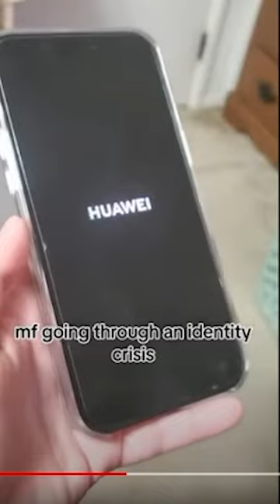memes to take a toaster bath with memes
all of these are 100% stolen and no credit is given to creators because I stole them from stolen meme videos